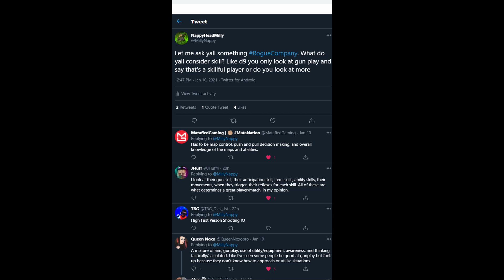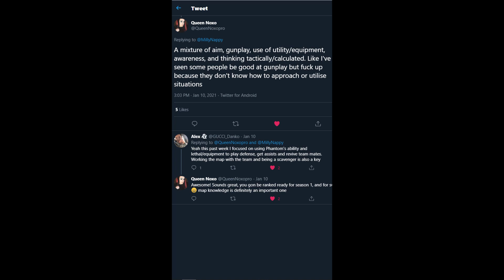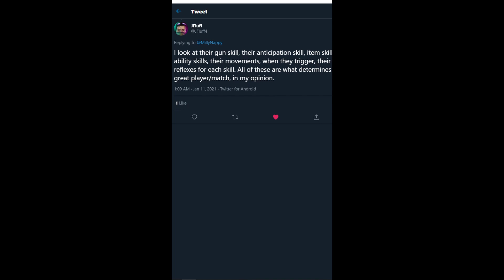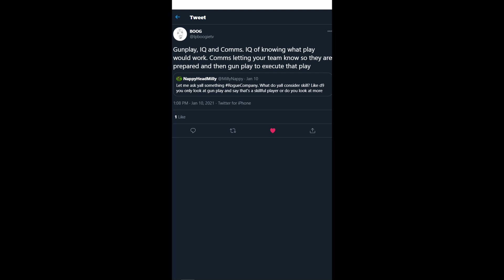What Makes You a Rogue Company Elite Player? "Rogue Company Discussion"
In this video I talk about what me and some of the community thinks make a Great Rogue Player.

Check out the podcast channel: YT NerdBoisPodcast